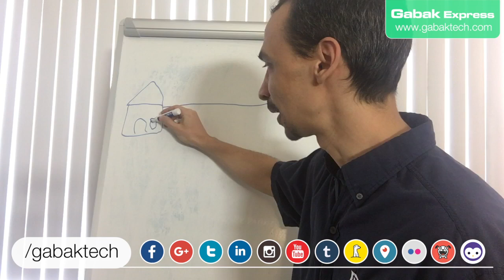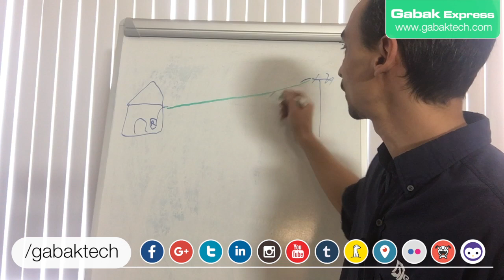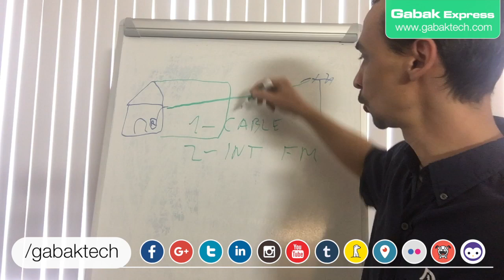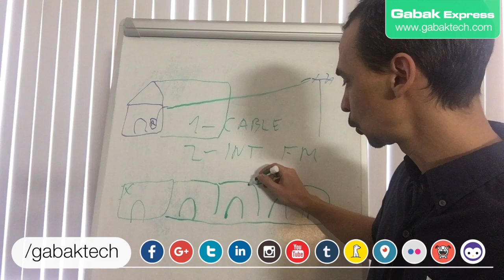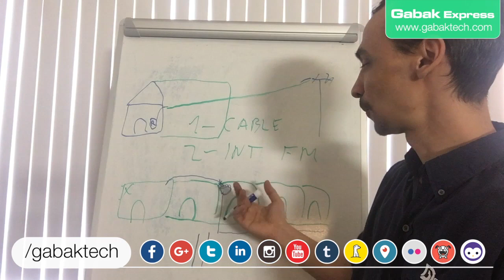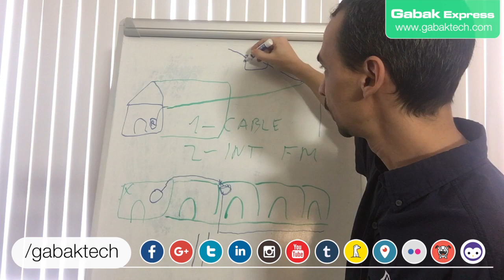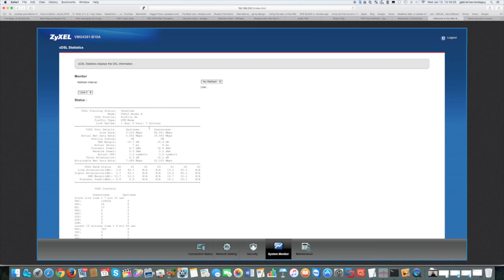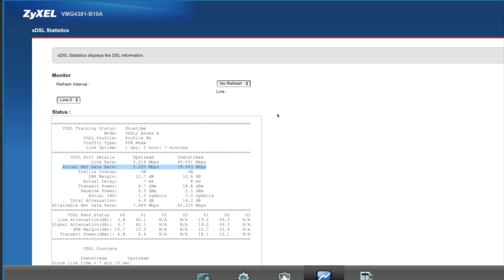Como solucionar el problema de internet aDSL lento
Si tu connexion te anda lenta y no tenes respuesta de tu proveedor de internet, acá te explico como funciona básicamente la conexión y lo que podes hacer para poder resolver este problema rápidamente.

DUDAS?

Y acá MEERKAT.